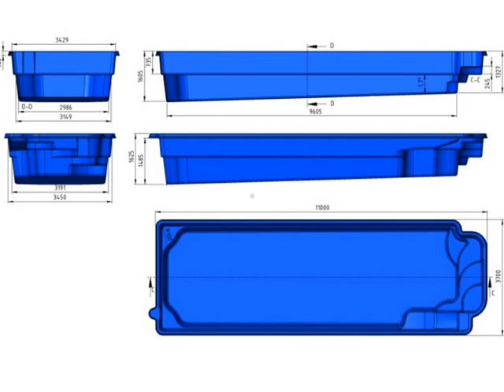屳 Piscine pas cher Portugal (PT)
Opération vente de piscines par groupage et par secteur et par pays

Piscine pas cher Portugal (PT)

La distribution de piscines, de matériel et d'accessoires est proche de la maturité dans le sud de la France. Le déploiement dans les zones de croissance du nord, où le parc est beaucoup moins important, est par conséquent l'une des priorités des opérateurs. En marge de leurs problématiques de développement, les professionnels des piscines doivent aussi faire face à une concurrence accrue de la part des réseaux non spécialistes

D'après une enquête dirigée par téléphone auprès de 850 personnes de plus de 25 ans, 41% des Français rêvent d'avoir une piscine. Or, sur les 63% de foyers habitant une maison individuelle avec jardin, 14% en ont une. Le manque de place est prioritairement évoqué par 46% des interrogés, suivi du coût d'achat (40%) et d'entretien (36%)

Donc privilégier les petits bassins pas cher en prix et moins cher en entretien

Convivialité, confort, mais aussi valorisation du patrimoine, les adjectifs à la louange des bassins ne manquent pas. La piscine est résolument synonyme de bien-être pour les français et les européens. La piscine française s'exporte aussi très bien 20% du chiffre d'affaires du secteur